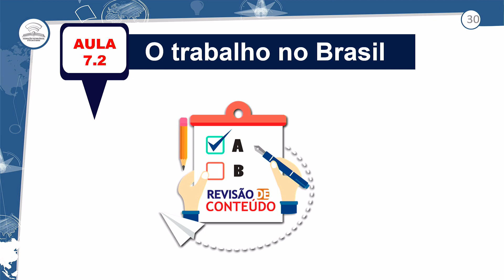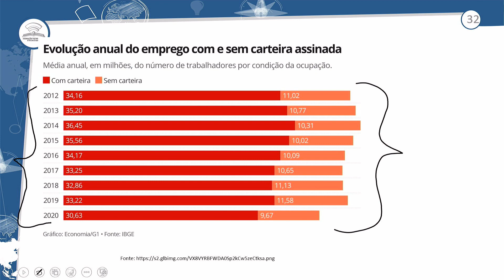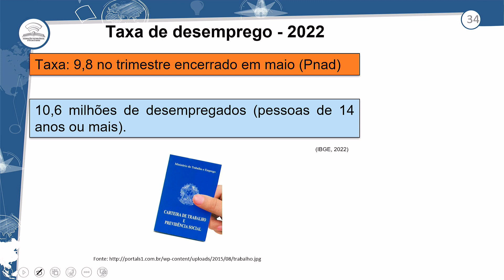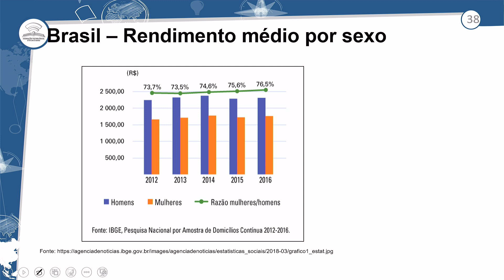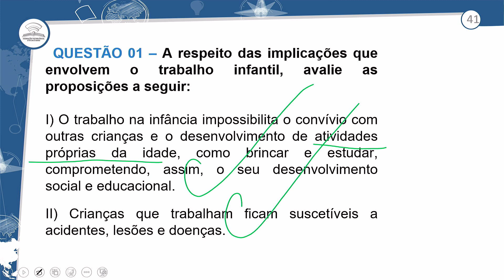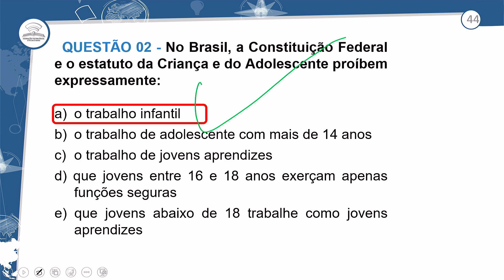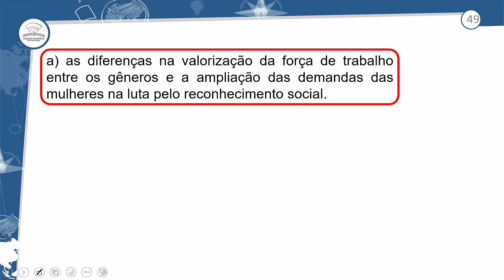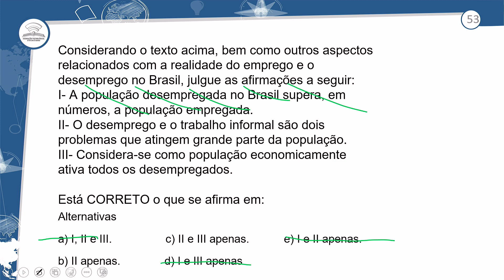7.2 - REVISÃO E CORREÇÃO - O TRABALHO NO BRASIL - GEOGRAFIA - 3º ANO E.M - AULA 7.2/2024